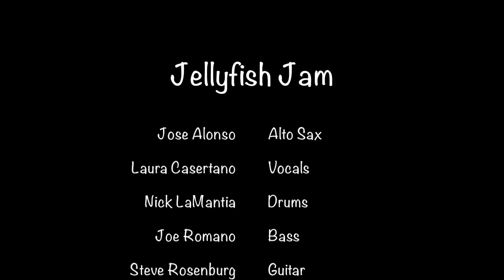Jellyfish Jam - "Honeysuckle Rose"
Jellyfish Jam performing "Honeysuckle Rose" live at Eve's Lounge in Brooklyn.